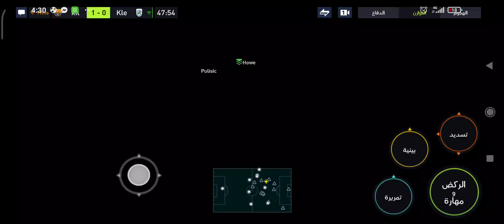فيفا 22 موبايل | FIFA 22 MOBILE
تحديث فيفا 22 موبايل
تحميل فيفا 22 موبايل
تحميل موبايل فيفا 22
شرح تحميل فيفا 22 موبايل
شرح موبايل فيفا 22
موبايل فيفا 22

حل مشكلة تحديث اللعبه في فيفا موبيل22 بيتا fifa mobile 22beta update . fifa21mobil

قناتي على اليوتوب من فضلك لا تنسى الإشتراك في القناة لكي نستمر في اللعبة